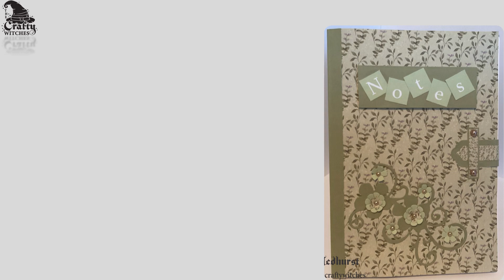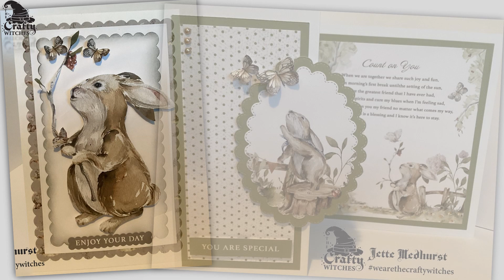A Woodland Walk - Sample Team makes with Jette Medhurst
@jettemedhurst85 shows some of her incredible makes from the awoodlandwalk download, and they are just beautiful, showing off the kit to it's best. You too can be getting crafty with the download by visiting our